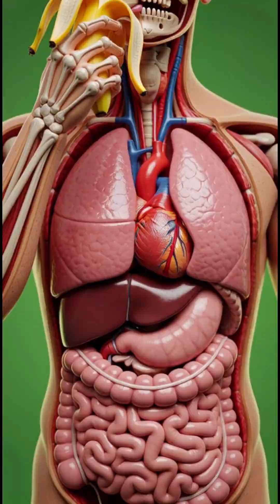“What Happens Inside Your Body After Eating a Banana? (Mind-Blowing 3D Anatomy)”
🔥 DESCRIPTION:
What really happens inside your body after eating a banana?
In this ultra-realistic 3D anatomical breakdown, we dive deep into the stomach, intestines, bloodstream, brain, and muscles to show you the shocking science behind banana digestion, energy release, nutrient absorption, and side effects.

From potassium boosting your heart and muscles, to fiber feeding your gut microbiome, this video reveals the hidden journey of bananas inside the human body — in a cinematic, medical-style, 3D animated format.

If you love health videos, scientific breakdowns, nutrition explainers, or ultra-detailed anatomy visuals, this is for you.

⏱️ TIMESTAMPS

00:00 – Banana enters the mouth
00:08 – Realistic anatomy & organ exposure
00:18 – Banana breakdown in the stomach
00:32 – Nutrients entering the intestines
00:45 – Potassium + vitamin absorption
01:00 – Brain function improvement
01:12 – Muscle energy boost
01:22 – Gut microbiome benefits
01:32 – Possible side effects
01:42 – Final conclusion & energy effect